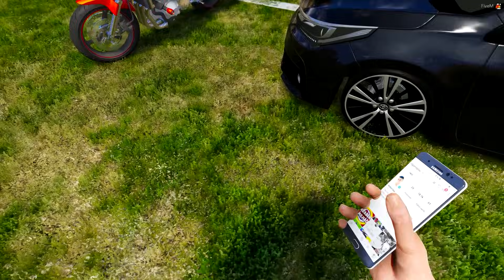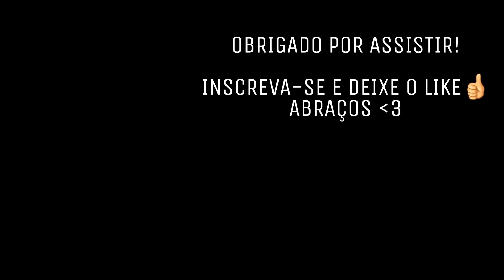GTA V : VIDA DO CRIME : O CONFRONTO FINAL, AGORA SIM A GUERRA VAI ESQUENTAR! : EP. 98